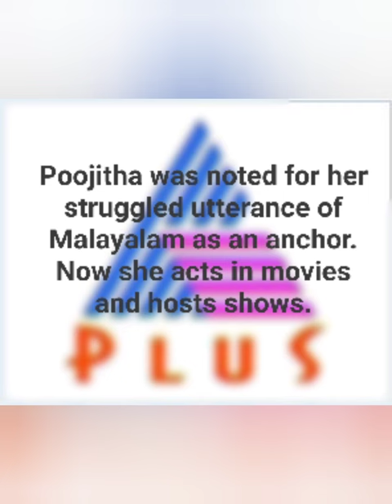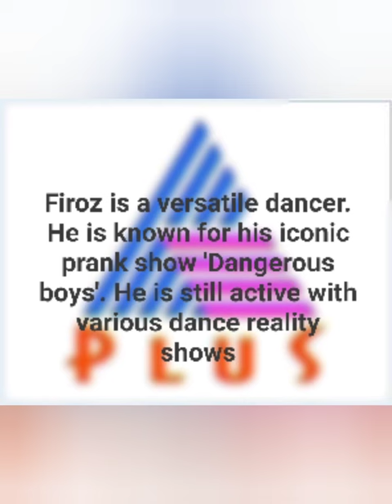Asianet Plus Anchors - Then and Now